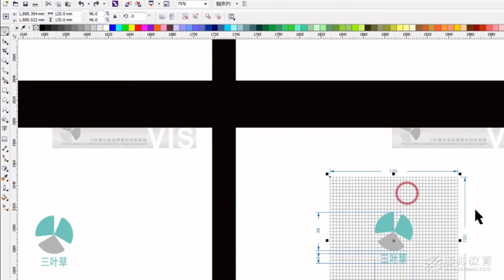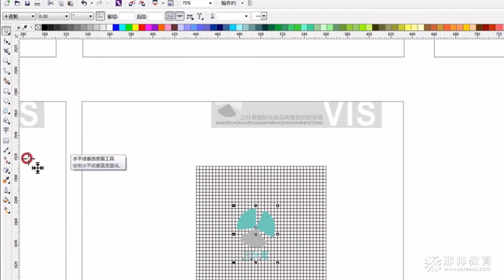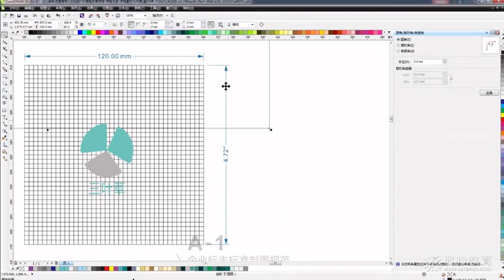corel draw tutorials for beginners Corel Draw уроки для начинающих # 407